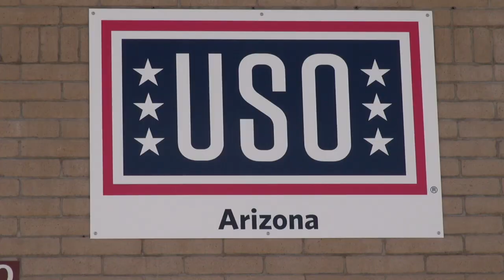Fort Report USO Facility Grand Opening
In this Fort Report, the United Services Organization  opens a new facility at  Fort Huachuca, Arizona.